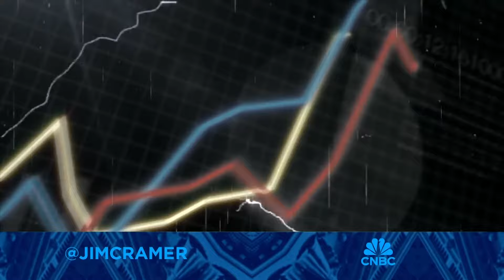Tanger CEO Stephen Yalof sits down with Jim Cramer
Tanger President and CEO Stephen Yalof joins 'Mad Money' host Jim Cramer to talk the health of the consumer, quarterly results, and more.